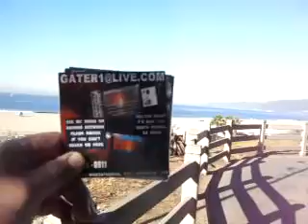DULT1 2011F21ADAMCFDH31 21 11THOSELIVINGWITHTHEREALSTUFFDONTLIKEFAKERS29MB zps346c150f